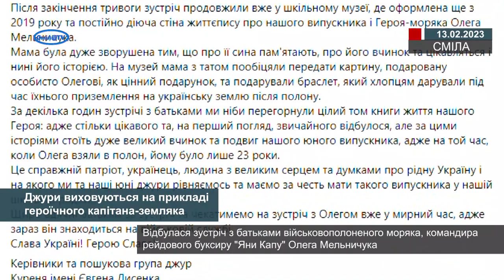Джури виховуються на прикладі героїчного капітана-земляка